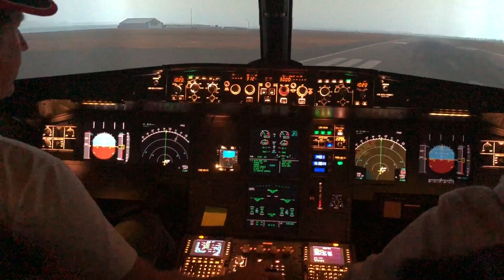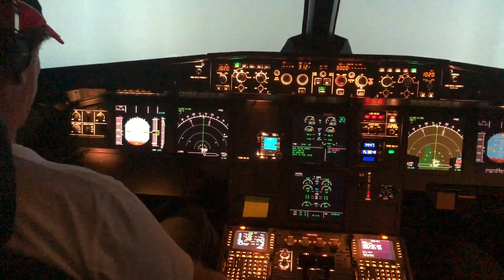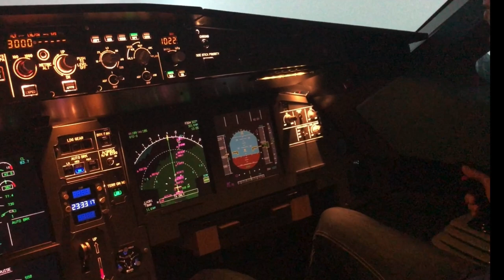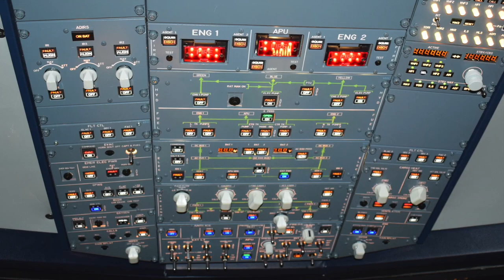Riepilogo IV Evento Live "Tra le Nuvole"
Un breve riepilogo del IV Evento Live "Tra Le Nuvole" tenutosi presso la Flightsimservice

Presto vi delizieremo con i video delle sessioni al simulatore alle quali si sono alternati, fra l'altro, il nostro Stefano, pilota professionista di A320, Pasquale di Oneira e Thomas Salme

Per non perdervi i prossimi video sottoscrivetevi al canale e attivate le notifiche!

Vig Project
VIG virtualAirline Piloti
Volareitalianogroup Vig
Italyatcontroll
Flightsimservice
Oneira
737 Training